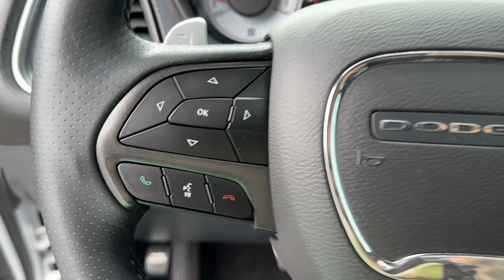2018 Dodge Challenger T/A 392 Atlanta, Marietta, Roswell, Kennesaw, Woodstock GA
Pre-Owned 2018 Dodge Challenger T/A 392 available at Ed Voyles CDJR located in 789 Cobb Pkwy SE, Marietta, GA, 30060.
Stock#: 5P52007A - VIN#: 2C3CDZFJXJH199453

Please mention the stock# 5P52007A when you contact the dealership for this vehicle.